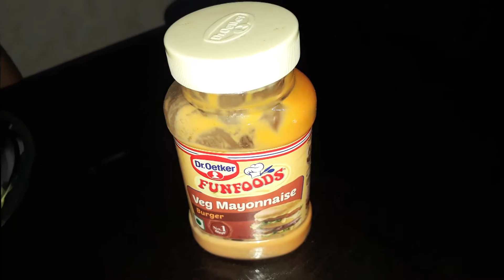Subham - 123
Subham's Sandwich